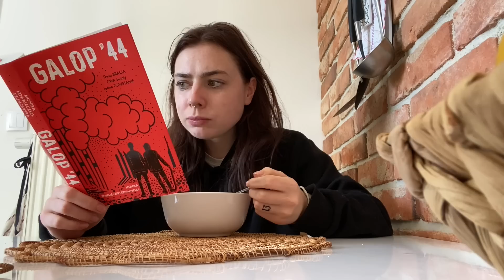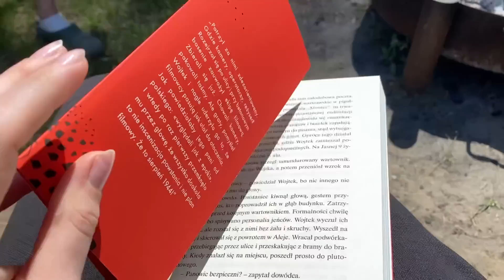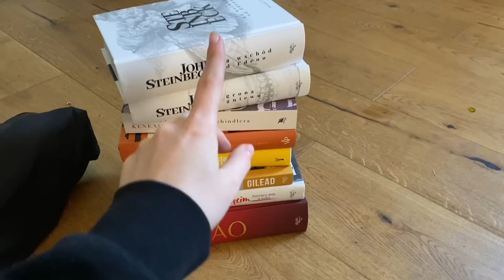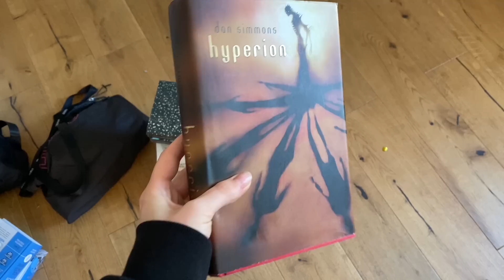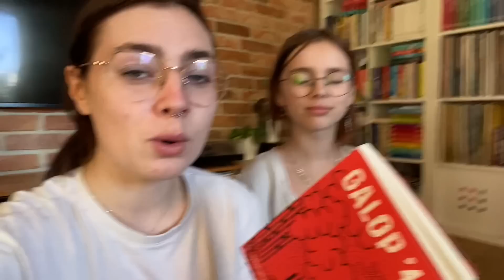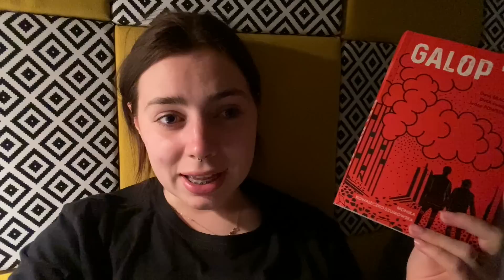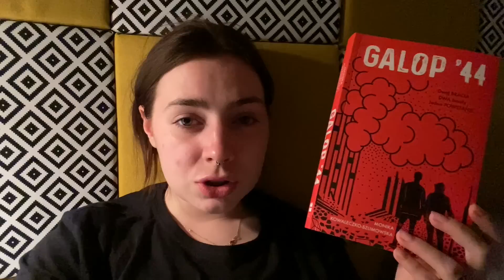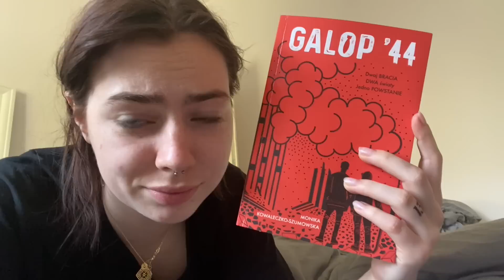Dzień z życia #3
Dzisiaj mamy dla was kolejny dzień z życia 🌞 Tym razem nudniejszy i spokojniejszy niż poprzednie, ale po prostu wam pokazujemy, co się u nas dzieje, bo wiemy, że to lubicie ❤️
🌞 LINK DO KSIĄŻEK, KTÓRE MOŻECIE KUPIĆ Z NASZEGO POLECENIA: